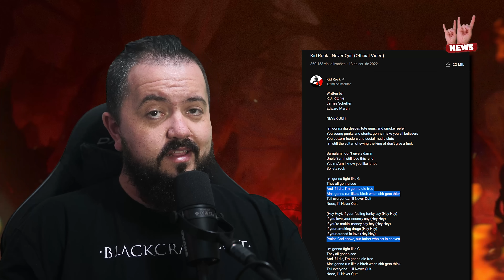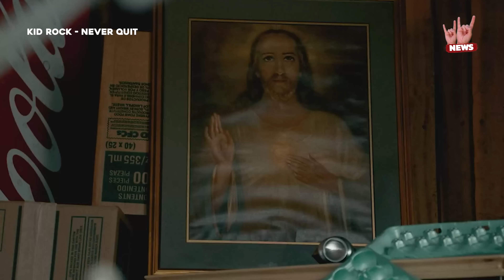VAZOU O ÁLBUM NOVO DO SLIPKNOT, BALADA DEATHCORE DO LORNA SHORE, KID ROCK PATRIOTA E MAIS